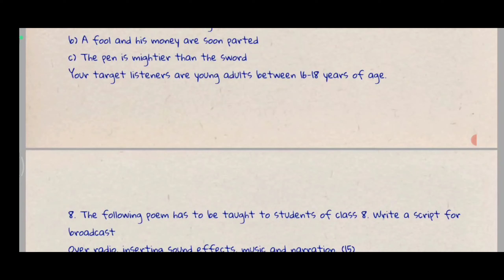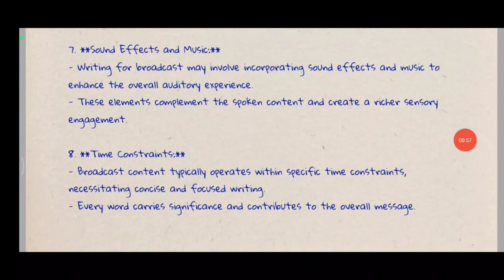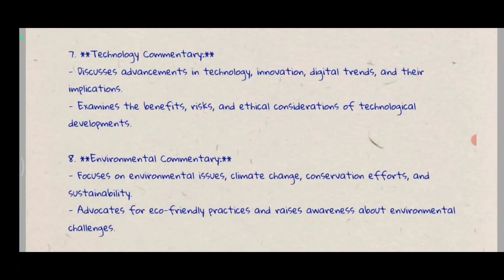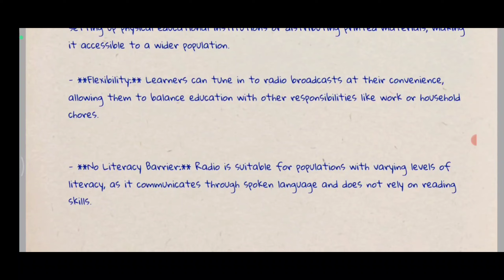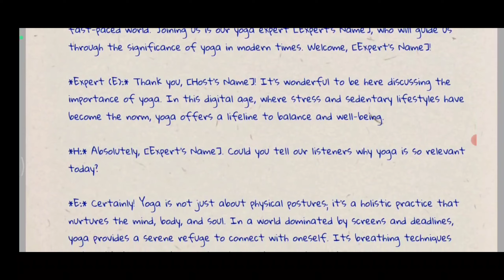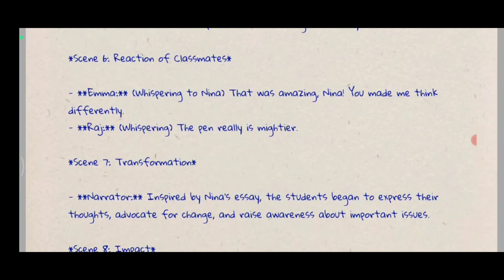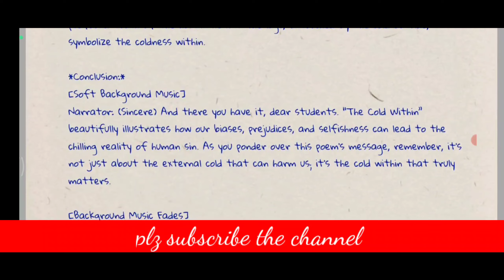bega 102 solved assignment 2024 | bega 102 solved assignment 2023-24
IMPORTANT:

#®®for joining TELEGRAM GROUP containing free pdf .

STEP-||:
Now, take a screenshot and send to .

Then I will send/ join you in another telegram group Containing all the assignments PDFs

©pdf password at the end of respective video